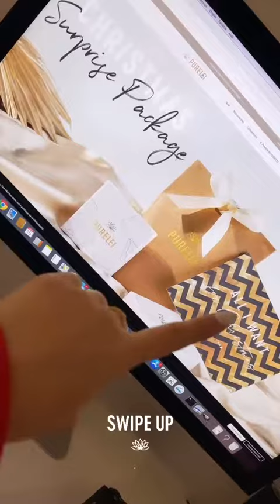NOEMIEMAKEUPTOUCH - 15 Décembre 2020